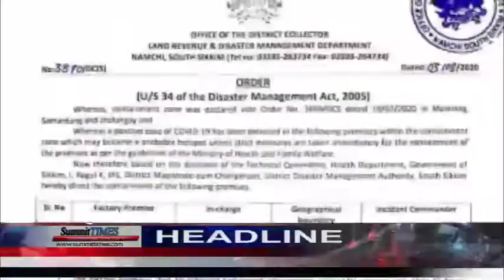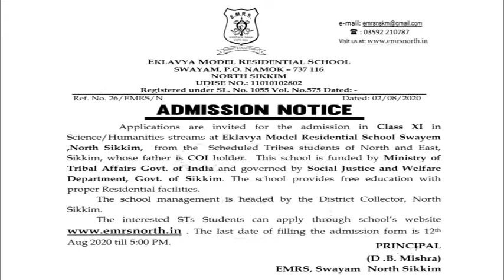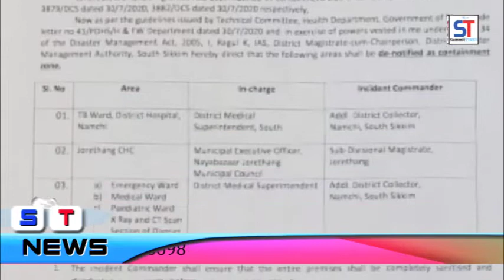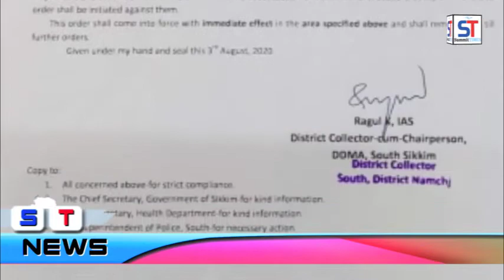Summit Times daily news